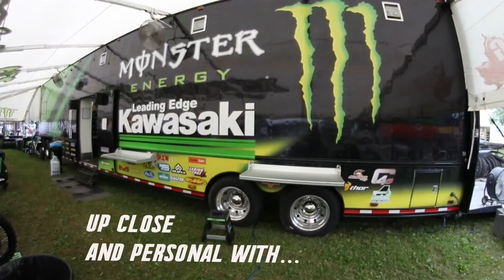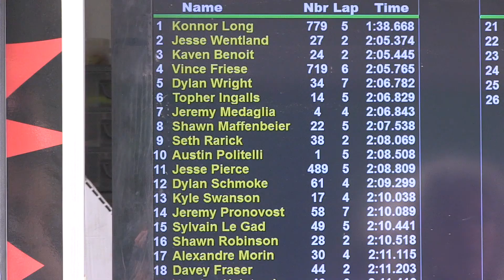Up close and personal with Jeremy Medaglia